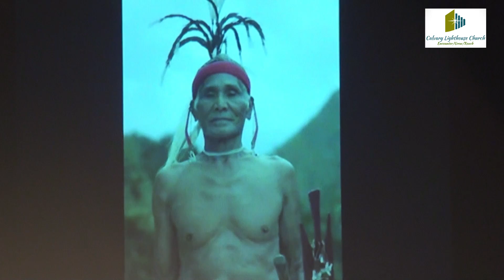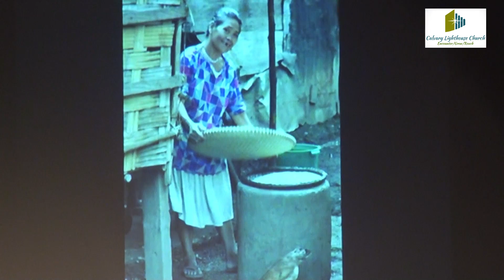Mission Experience by Hellen